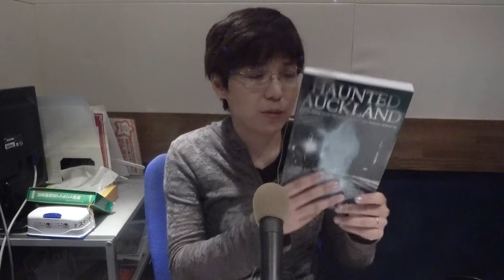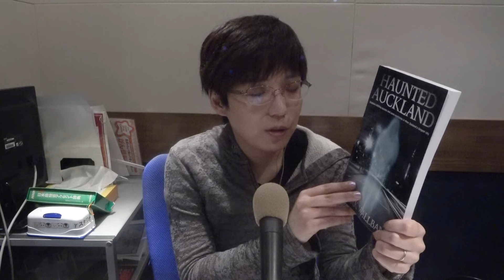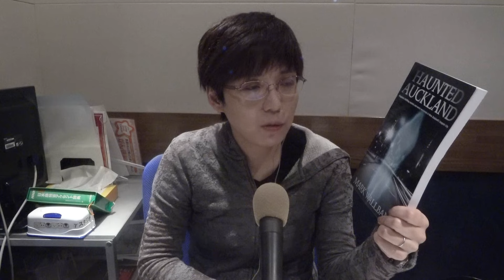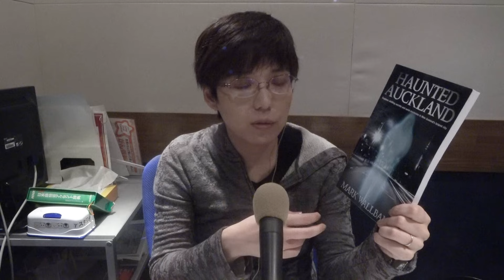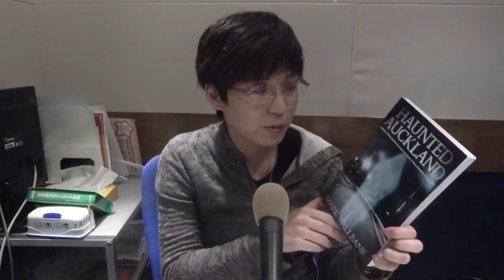#49 元精神病院をお化け屋敷に！マオリ族の干し首文化とは？ニュージーランドの奇妙を探求してみた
ホラー作家・田辺青蛙が
怪談・オカルト・都市伝説など、
世の中に溢れる様々な奇妙なものたちを
好奇心の赴くままに探っていくポッドキャスト番組。

今回は特別編！
田辺青蛙が夏休みに
旅行先のニュージーランドで集めた、
奇妙な話の数々を振り返っていきます。

◎元精神病院がお化け屋敷に！？ニュージーランド最恐の心スポ体験談
◎ゴーストツアーに参加！マオリ族の間で伝わる"干し首"文化とは
◎現地の「超常現象調査団」に案内された"レイクハウス"の怪異
◎ニュージーランドのUMA「ウミヘビ女」その衝撃の正体とは

感想は「きみょたん」でお願いします！